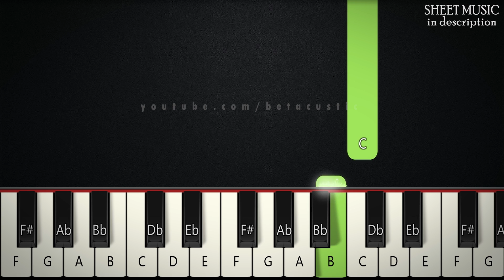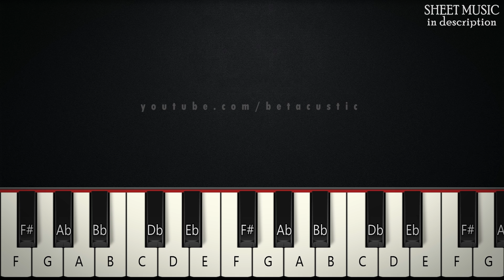I Will Survive - Gloria Gaynor | BEGINNER PIANO TUTORIAL + SHEET MUSIC by Betacustic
In this piano tutorial you can learn HOW TO PLAY "I Will Survive" by Gloria Gaynor, BEGINNER version

🌟English Lyrics:
Kept thinking I could never live without you by my side
But then I spent so many nights thinking how you did me wrong
And I grew strong, and I learned how to get along

And so you're back from outer space
I should have changed that stupid lock
I should have made you leave your key
If I'd have known for just one second you'd be back to bother me

Just turn around now 'cause you're not welcome anymore
Did you think I'd crumble?
Did you think I'd lay down and die?

Oh, as long as I know how to love I know I'll stay alive
I've got all my love to give
And I'll survive

Kept trying hard to mend the pieces of my broken heart
I used to cry, but now I hold my head up high

And you see me somebody new
I'm not that chained-up little person still in love with you
And so you felt like dropping in
And just expect me to be free
And now I'm saving all my loving for someone who's loving me

🌟Gear:
Yamaha DGX-660B
The Maverick, The Grandeur (Native Instruments)
Synthesia
PC